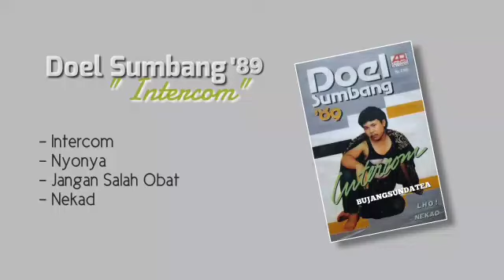Doel Sumbang '89 Album Intercom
Vocal. Doel Sumbang
Lirik. Doel Sumbang
Produksi. ATLANTIC Records, 1989